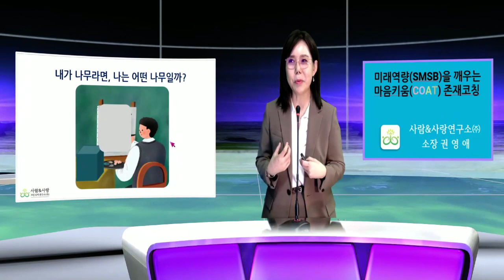iStudio 7000 인공지능 자동 스튜디오 - 강의에만 집중 자동 PD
베스트 셀러이자 코칭연구소 소장님 실시간 자동 강의 녹화